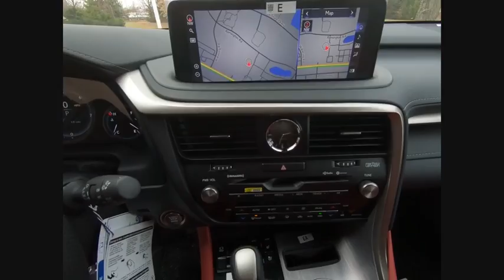2020 Lexus RX 350 Performance Schaumburg IL 200296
2020 Lexus RX 350 Performance

Woodfield Lexus
350 E. Golf Rd

Obsidian 2020 Lexus RX 350 F Sport AWD 8-Speed Automatic 3.5L V6 DOHC 24VRecent Arrival! 19/26 City/Highway MPG